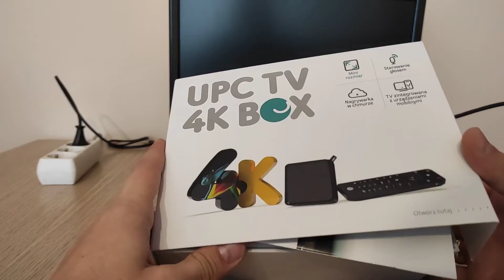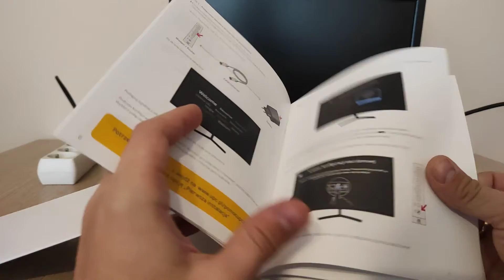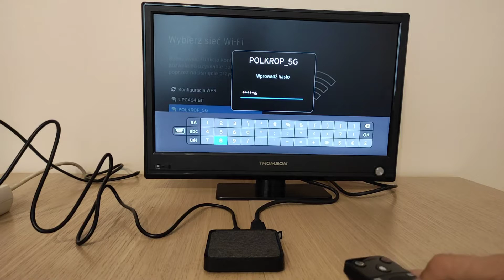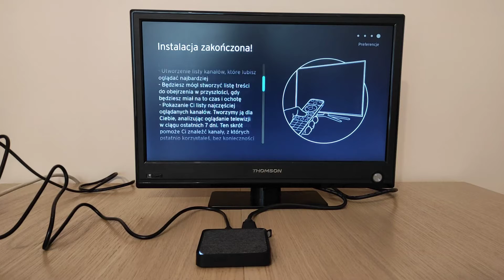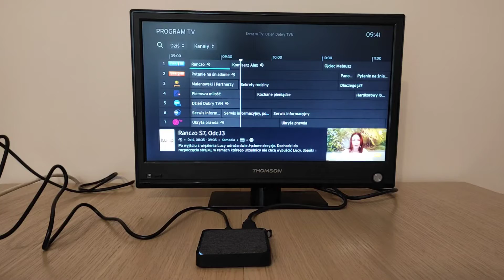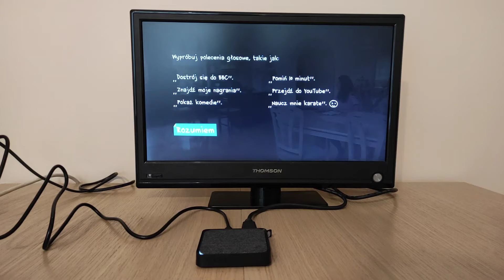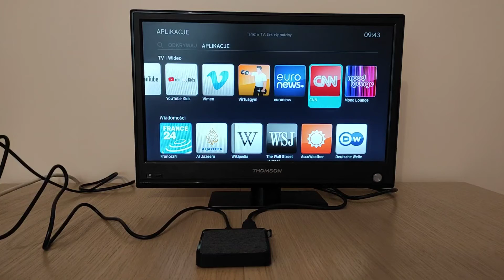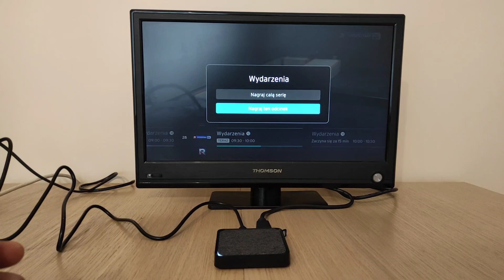Prezentacja i pierwsze uruchomienie dekodera UPC TV 4K BOX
Poznaj dekoder 4K od UPC
Ciesz się maksymalną rozrywką w mini rozmiarze.
Teraz możesz być w środku akcji i zachwycić się nawet najmniejszym szczegółem, gdy spojrzysz na niego w jakości obrazu 4K.
Twoja rozrywka
Z nowym dekoderem 4K jeszcze bardziej poruszą Cię najnowsze filmy, wciągną ulubione seriale i pochłoną sportowe emocje.
Korzystaj z mocy jego możliwości: nagrywarki w chmurze, oglądania programów do 7 dni wstecz, zainstalowanych aplikacji, w tym kilkunastu stacji radiowych.

Spis treści :
0:00 -  0:16 Powitanie
0:17 -  4:00 Rozpakowanie i prezentacja
4:01 - 6:45 Podłączenie i aktywacja
6:46  - 12:28 Prezentacja funkcji dekodera